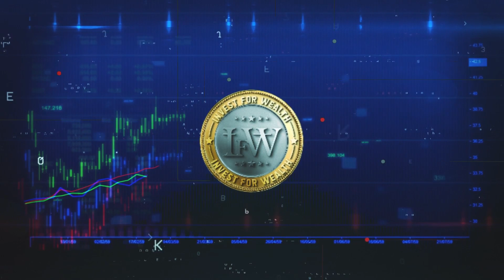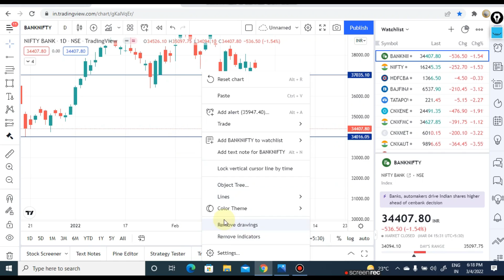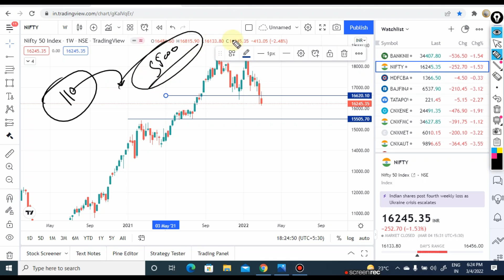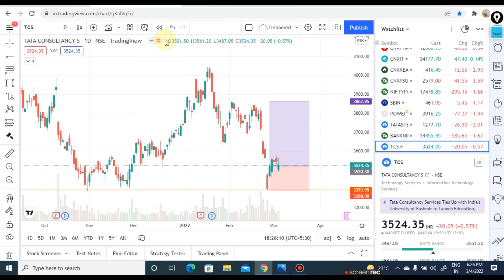Weekly Options Trading Strategies | Weekly Market Analysis | Nifty , Banknifty for 07 Mar to 11 Mar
Topic Covered

share market
stock market
intraday trading
angel broking
zerodha
demat account
Nifty
bank nifty
banknifty
banknifty trading